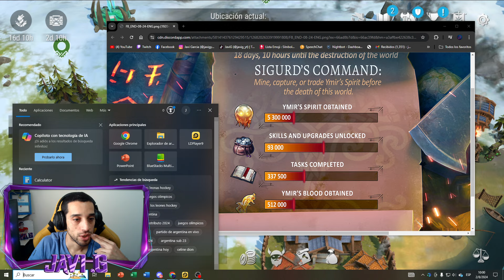😱VOLVIO A PASAR😱Temporada Mundo Fragil - regalos y sorteo - FROSTBORN - Javi G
En el comentario fijado deje el video para EL SORTEO y bueno comenta que opinas de esta temporada!!